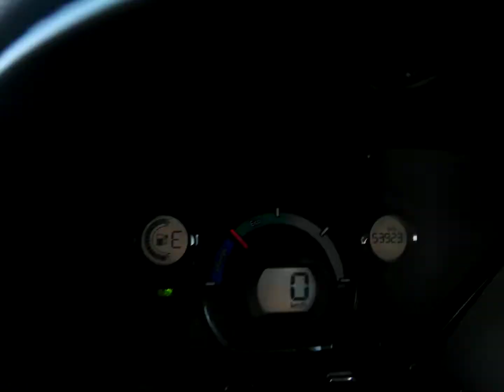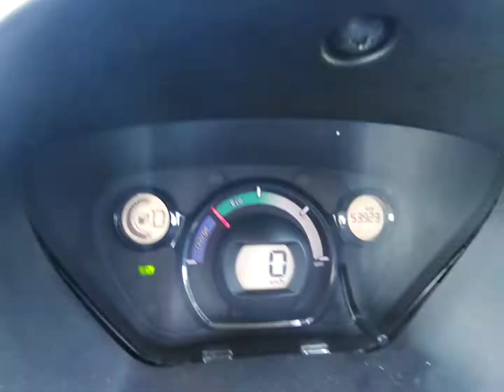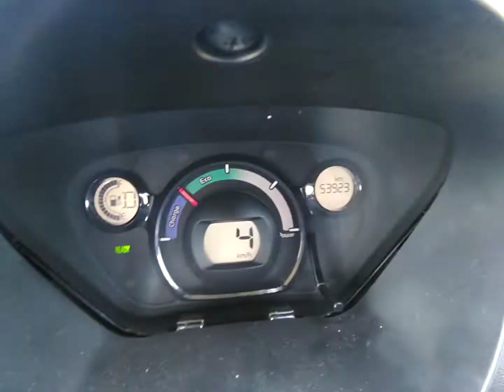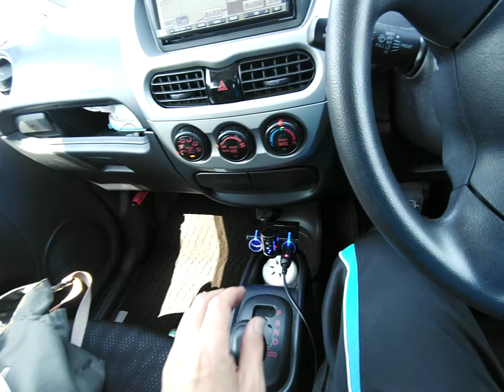[VLOG #92] i-MiEVのゲート式シフトレバー操作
i-MiEV(アイ・ミーブ)のシフト操作は次世代自動車には珍しいゲート式。
トヨタプリウスや日産リーフなど次世代自動車はパソコンのマウスあるいはジョイスティックみたいな電子式シフトが多数派ですが三菱MiEVシリーズはメカチック。メーターパネルの表示を見なくてもシフトの位置が左腕の感覚で判るのが美点です。盲牌できるシフトなら間違っても「プリウスミサイル」にはなるまい!!(爆)